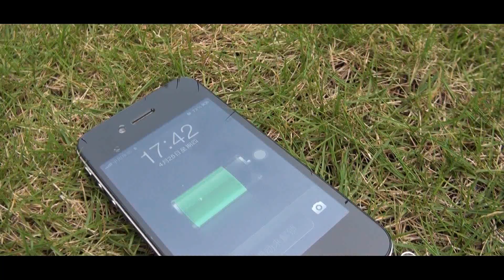Зарядное устройство на солнечной батарее для iPhone, iPode и USB-гаджетов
Компактное зарядное устройство на солнечной батарее для iPhone, iPod и USB-устройств зарядит ваши электронные гаджеты в любом месте и в любое время.

Как владелец мобильного телефона, вы наверняка хоть раз да испытывали приступ паники, когда в ожидании важного звонка заряд батареи вашего аппарата внезапно оказывался на нуле. Теперь, имея всегда при себе наше ультра-компактное зарядное устройство на солнечной батарее, вам не придется переживать на этот счет.

С какими типами устройств работает наша "солнечная зарядка"? Все IPhones, iPods и любые другие, что заряжаются через USB, такие как прочие мобильные телефоны, MP3 и MP4 плееры и даже GPS-навигаторы! Используйте iPhone/iPod порт для зарядки вашего девайса от Apple или USB-порт для зарядки всех прочих. Вам понравится удобство зарядки ваших устройств в любом месте и в любое время, а также независимость от электрических розеток!

Использование этого зарядного устройства, что говорится, проще не придумаешь. Перед выходом зарядите его одним из трех способов: посредством USB-кабеля от вашего компьютера или ноутбука, от электрической розетки или же зарядив его при помощи встроенной солнечной панели. Не важно, как вы его зарядите, это универсальное зарядное устройство на солнечной батарее всегда выручит ваш телефон или MP3/MP4 плеер в дороге и вдали от стационарной розетки.

Узнай подробности и закажи на Smaaarts.ru!